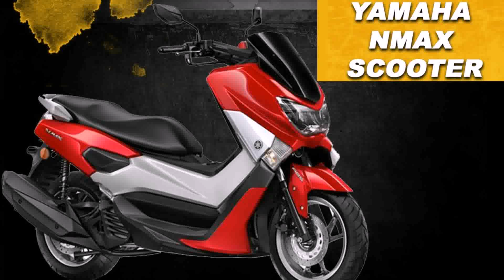Yamaha Motorcycles Uk 2017 Models